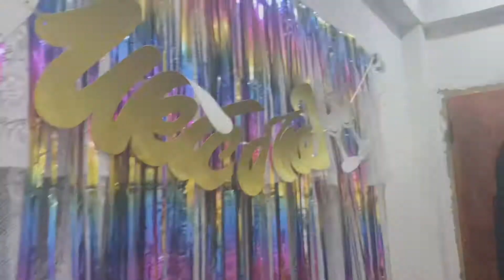The hunt for National ID || unlimited lakad with the kids || new year preparations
Hello everyone this vlog show me being Wonder Woman again multitasking sa lahat ng bagay, at ang preparations for new year